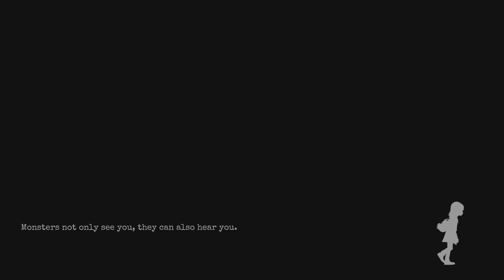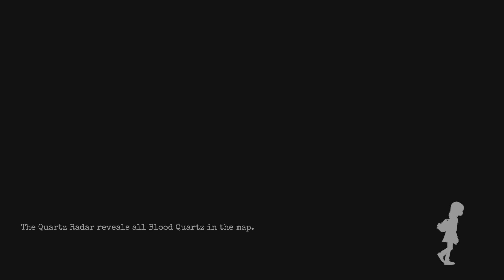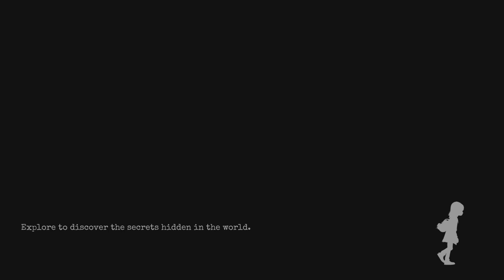GYLT Part 10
Save your friend